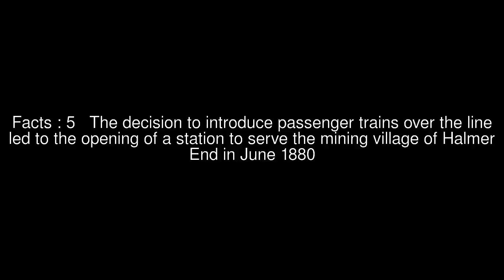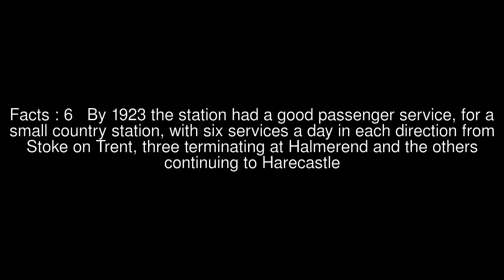Halmerend railway station Top #8 Facts